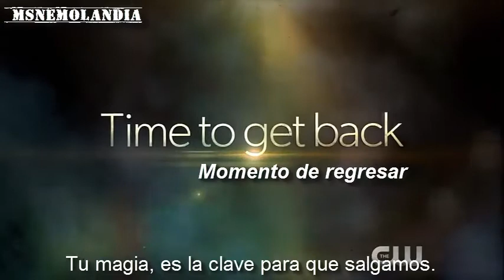The Vampire Diaries 6x04 Extended Promo - Black Hole Sun subtitulos en español